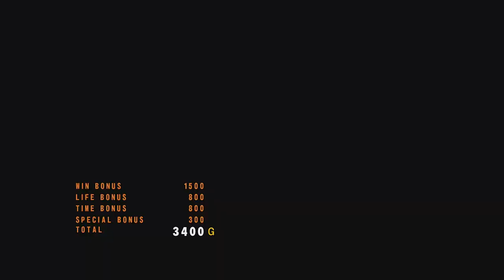TEKKEN 5 DR | Christie Monteiro Ghost Matches